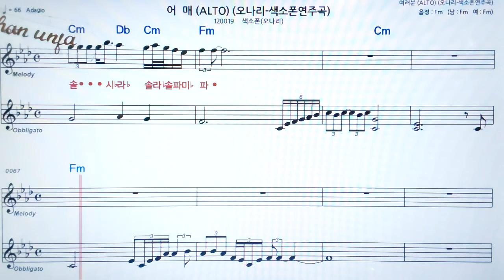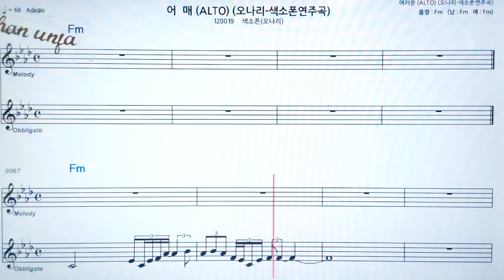어매/오나리🤞오부리 악보 버젼*색소폰 멜로디💖악보, 코드, ,가사,Karaoke*카라오케 반주